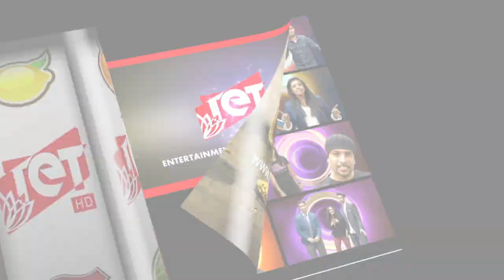TET Parunga Parunga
2014 Summer Promo by TET HD